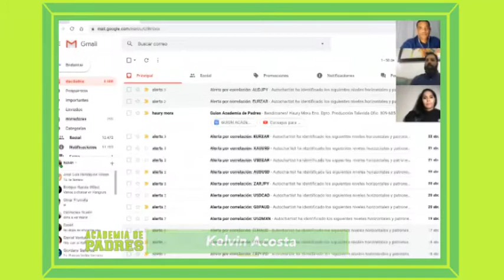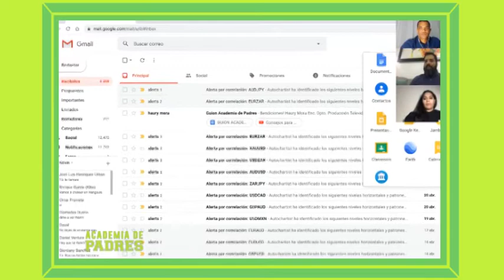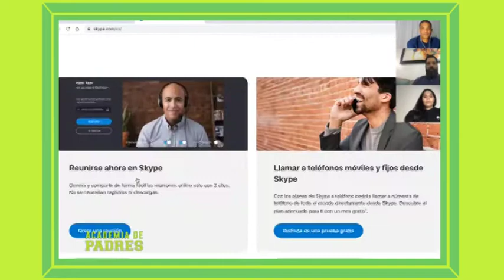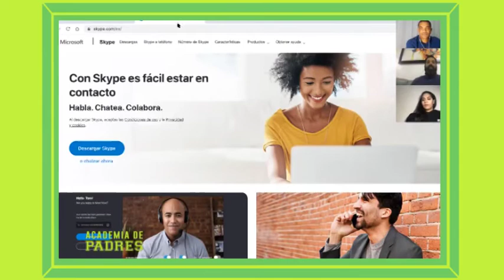Academia de Padres: Las Tecnologicas con Kelvin Acosta.